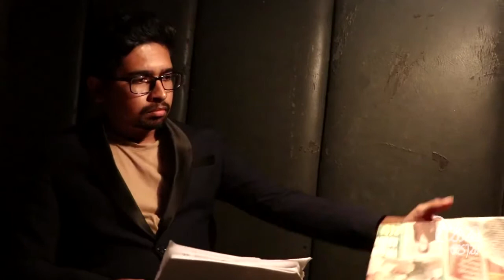කියාගන්න බැරි වූ ආදරයක් | The Memory Book | Episode 01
🔴🔴🔴 සත්‍ය කතාවක් ඇසුරිනි. 🔴🔴🔴

(මෙහි එන නම් සියල්ල මනඃකල්පිත වේ. මෙහි අත්දැකීමට අදාල පුද්ගලයන්ගේ පෞද්ගලිකත්වයට හානි නොවන පරිද්දෙන් නම් පමණක් වෙනස් කොට ඇති අතර ප්‍රියංකරගේ චරිතයට පන පොවන්නේ අප වැඩසටහන් නිශ්පාදක කණ්ඩායමේ සාමාජිකයකුය. කිසිඳු හේතුවක් මත අත්දැකීමේ සැබෑ හිමිකරු පිලිබඳ කිසිඳු තොරතුරක් ලබා නොදෙන බව කරුණාවෙන් සලකන්න.)
ඔබේ සුන්දර අසුන්දර අත්දැකීම් අපට Facebook හරහා message එකකින් හෝ email පණිවිඩයක් මගින් එවන්න...අපි හැමෝ එක්කම ඒ මතක බෙදාගමු...